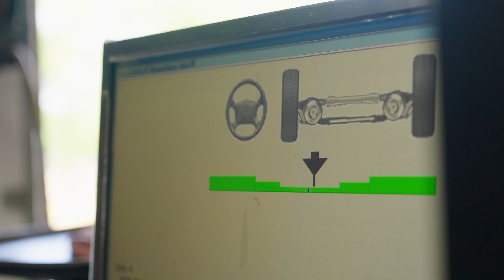Arn's Auto Service